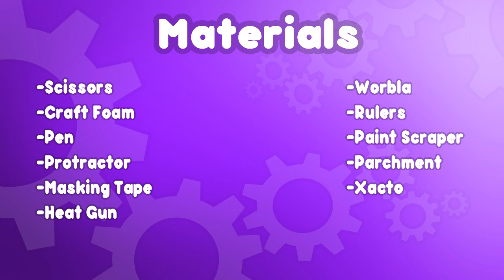Superhero Sunday!! Cosplay Tutorial: Making belt buckles!!